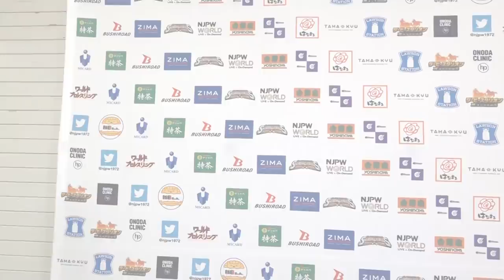内藤 哲也「さあ鷹木、アニマル浜口ジム出身者として、アニマル浜口さん以上の気合を、入れていこうぜ」5.4 njdontakuDay2 Backstage comments: 3rd match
5月4日(火) レスリングどんたく 2021 福岡・福岡国際センター

第3試合：
BUSHI & SANADA & 内藤 哲也 🆚 ジェフ・コブ & アーロン・ヘナーレ & グレート-O-カーン

3rd match:
BUSHI, SANADA & Tetsuya Naito 🆚 Jeff Cobb, Aaron Henare & Great-O-Khan